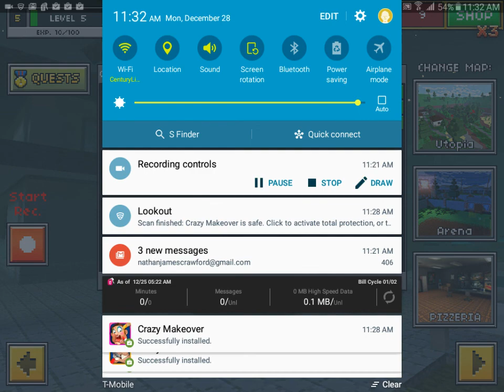pixel gun 3d pocket eddition (nathanJames)